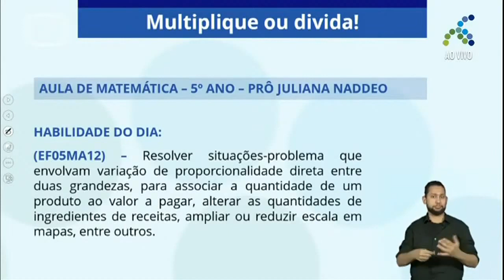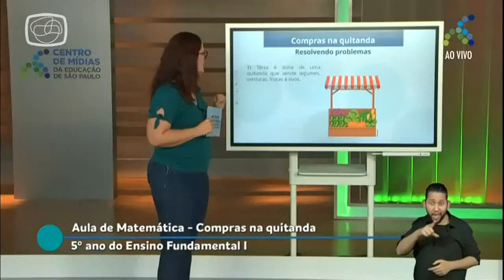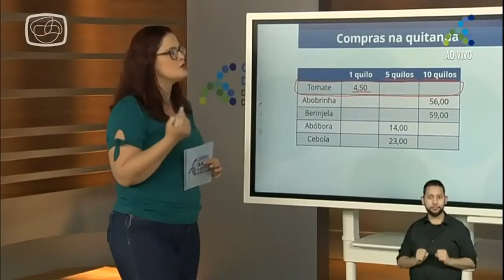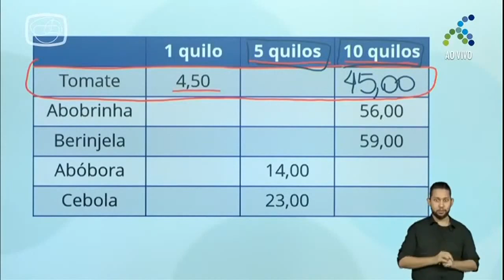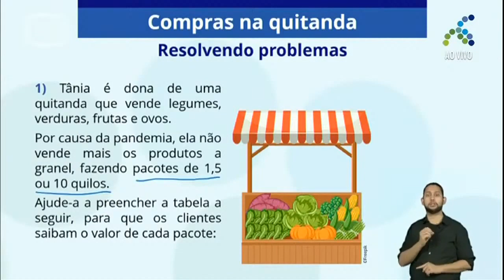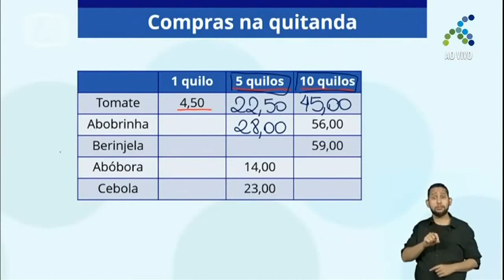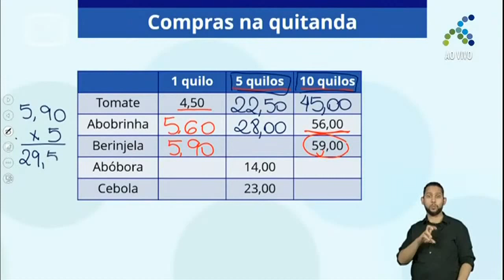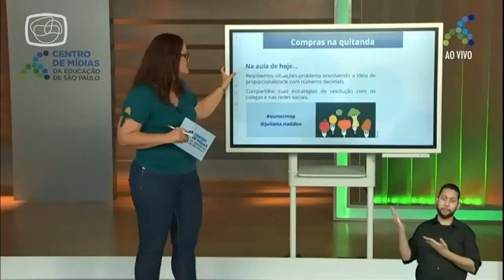17/11 5º ano EF Matemática Compras na quitanda